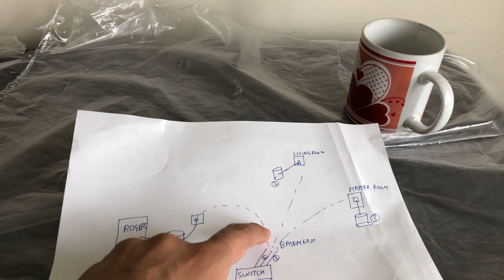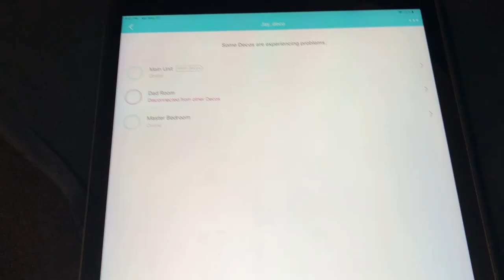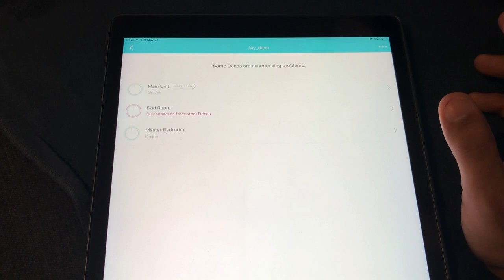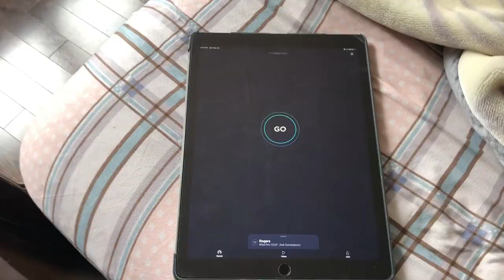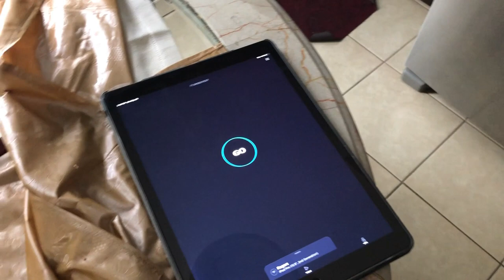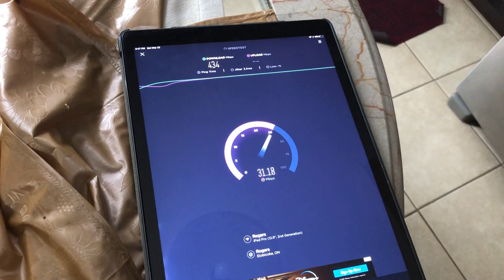Hardwire/ Ethernet Backhaul Mesh Wifi 6: TP Link Deco X60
Hardwiring Deco X60 Mesh Wifi 6
This helps boost the Wifi Speeds, lowers latency and expand coverage
Very Easy to do, Requirements:
1. Mesh Wifi 6 System - Tp Link Deco X60
2. Gigabit Ethernet Switch